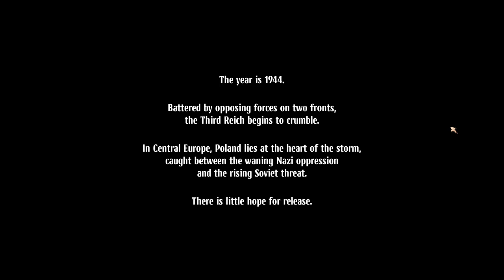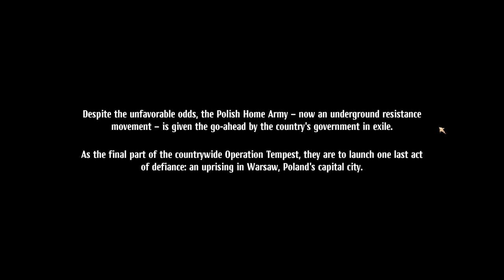Warsaw - Episode 01 "The Uprising Begins"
Join us for an exploration of a Darkest Dungeon-inspired take on a tactical combat game set during the Warsaw Uprising of 1944, during WWII.  Like much of history, the grimdark tone is real - let’s see how we can lead the Resistance to any victory available to them.  Polak potrafi.